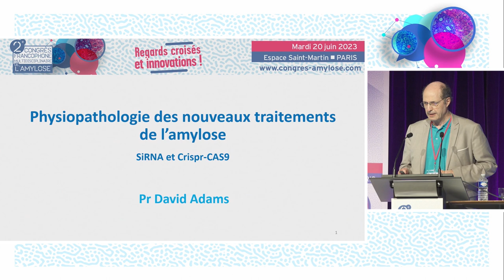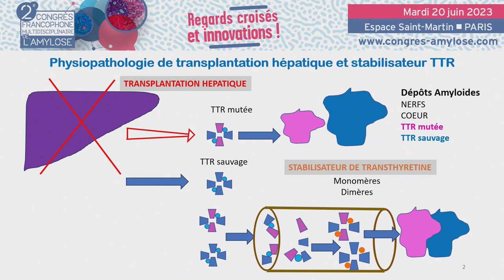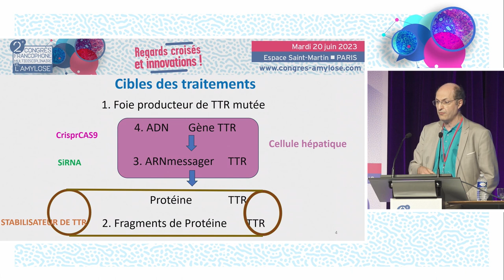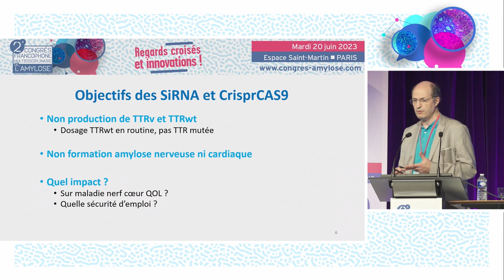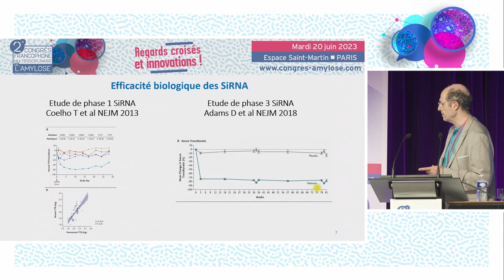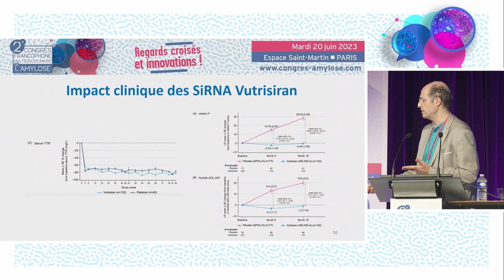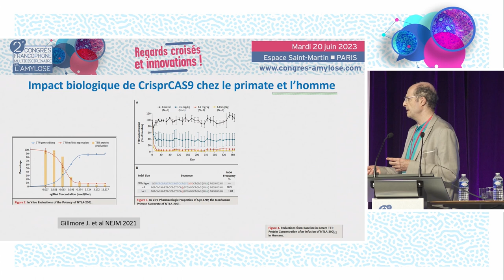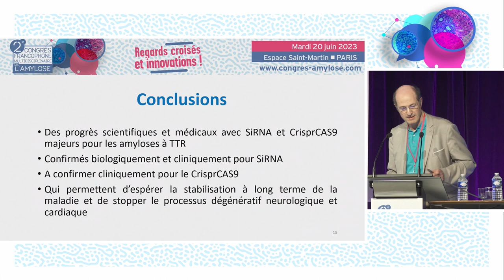Nouveaux traitements, SiRNA et Crispr-CAS 9 - CFMA - D.ADAMS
Le Pr David ADAMS du Kremlin-Bicêtre présente des nouveaux traitements "SiRNA et Crispr-CAS 9". La discussion est commentée par le Pr Olivier DECAUX (rennes), Pr Thibaud DAMY (Créteil), Pr Sophie GEORGIN-LAVIALLE (Paris), Barbara MAZZOLINI (Association Française Contre l'Amylose).